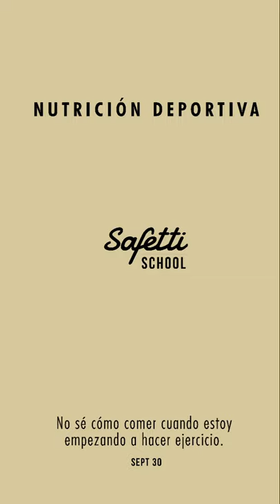Nutrición Deportiva - Safetti School Módulo 2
No sé cómo comer cuando estoy empezando a hacer ejercicio.
Safetti school